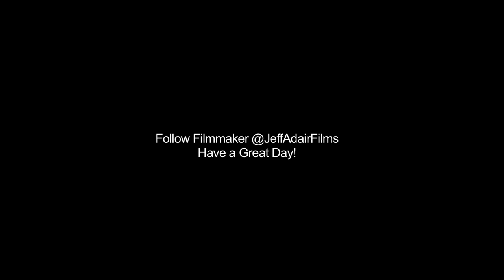Dickward Codgers aka JReal ft. Ron Chardell - Woodstick - Block Starz Music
Intergalactic Marketing Worldwide proudly presents Woodstick by Dickward Codgers aka JReal, featuring Ron Chardell. The highly anticipated first single off of his 2012 EP "Fuk OfF". Directed by Jeff Adair aka Redbeard. Beat produced by Mozart Jones Productions (Mozarts Beats).

Official Twitter: @mrcodgers